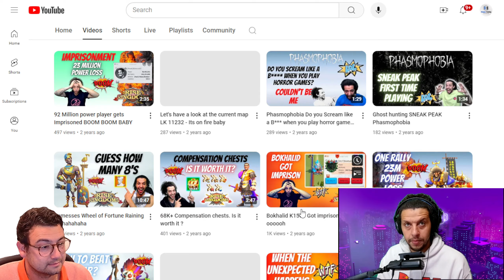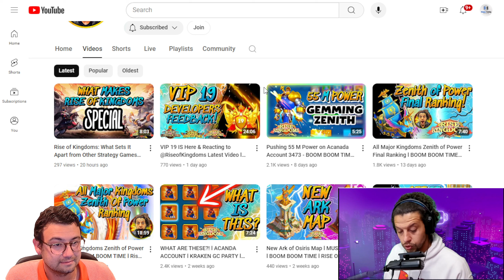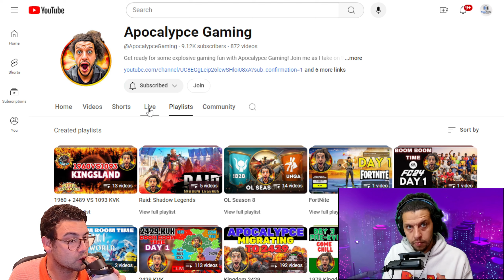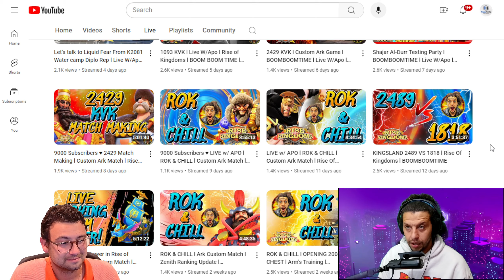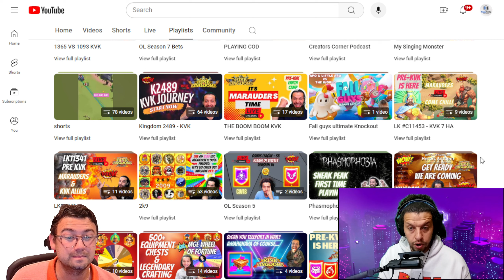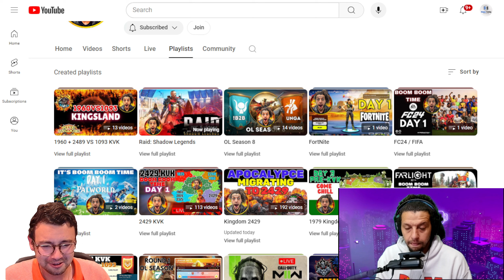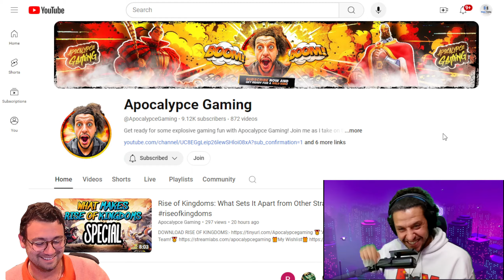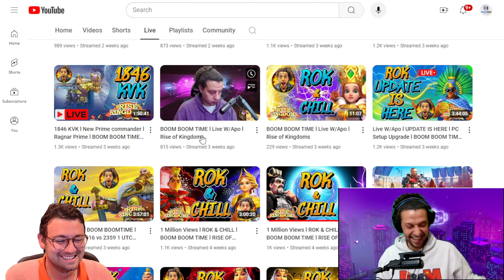It's BOOM BOOM Time! Who is Apocalypce Gaming?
Apo has become one of the biggest names in the Rise of Kingdoms content creation community-- and faces! Not sure who he is? Come learn about this awesome creator. Familiar with him and want to learn more, we have some interesting things I bet you didnt know about him

Chapters
0:00 Intro
0:40 Origin of Boom Boom
2:15 Youtube Journey
7:00 Everyone loves Apo
8:12 Youtubers Responsibility
10:12 Live Every Day!?
12:30 Full Time Youtube?
14:15 Other Games?
16:12 Apo's ROK Journey
21:15 Apo's Jumper Project
24:00 Why ROK?
26:51 Favorite ROK Youtuber?
29:00 Apo's Community Message
30:55 Bloopers